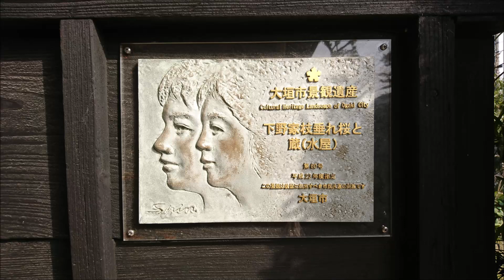大垣市景観遺産 下野家のしだれ桜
大垣市墨俣は犀川堤の桜が有名ですがそれより少し早く開花する下野家のしだれ桜を見て来ました。

個人のおうちの庭に咲く１本桜の見事な事！

由緒あるおうちなのでしょう立派な門を入ると今しも満開のしだれ桜が迎えてくれました。